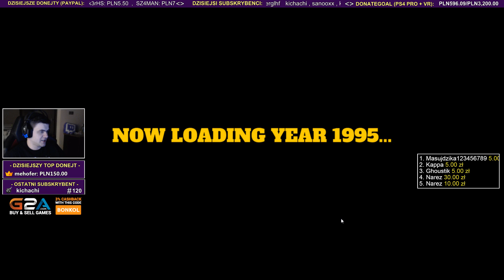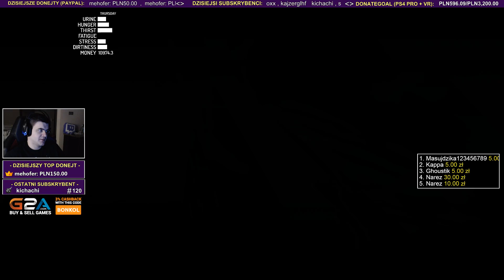PLAN NA BIZNES DRZEWNY - My Summer Car / 27.11.2017 (#9)